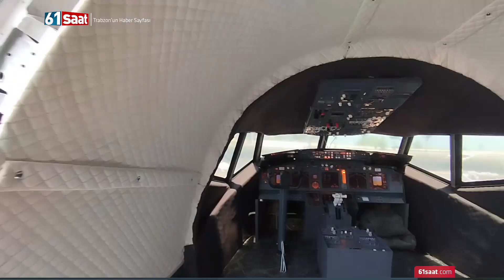Trabzon'da pistten çıkan uçak 'Terminal Pide' oldu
61SAAT HABER SERVİSİ
Trabzon Havalimanına 2018 yılında iniş yaptığı sırada pistten çıkan ‘Zeynep’ isimli uçak  Pide Salonu oldu.
Yomra İlçesinde Abdülkadir Bektaş, Temel Şükrü Yılmaz ve Zafer Celep’in ortaklığında hayata geçirilen Terminal Pide’nin açılışı bugün yapıldı.
Yomra İlçesi girişinde Pide Salonuna çevrilen uçağın açılışına Trabzon Valisi İsmail Ustaoğlu, ile belediye başkanları, ilçe başkanları ve bir çok STK Temsilcisi katıldı.
Açılışta ilk olarak Terminal Pide sahibi Abdülkadir Bektaş konuştu.

'YOMRA BELEDİYESİ'NİN GİRİŞİMİYLE UÇAK BU ALANA KAZANDIRILDI'
Bektaş, Yomra Belediye Başkanı Mustafa Bıyık’ ın projenin hayata geçmesinde katkılarına dikkat çekerek, “Yomra Belediyesi'nin girişimleri sonucunda uçağımız bu alana kazandırıldı. Yomra Belediye Başkanımız Mustafa Bıyık’a bir çok farklı ilçeden kullanılması için talep olsa da bu çağımızı Yomrada turizme kazandırmak istiyorduk. Trabzon'un bir çok ilçesinden ilden buraya girişimciler geldi. Belki bizden daha üst düzey girişimler yapacaktı. Bu noktada başkanımız, “Yomra yatırımcılarına vereceğim” diye ısrar etti. Bu konuda bize çok büyük desteği vardı. Bu projenin oluşmasında en büyük emeklerden biri de onundur. Bizde iş ortaklığı yaptığımız Temel Şükrü Yılmaz, Zafer Celep ile birlikte uçağı şehrinizin turizmine kazandırmak için mücadeleye girdik” dedi.  Babasını da açılışta anan Bektaş, gözyaşlarını tutamadı.
BAŞKAN BIYIK, 'TRABZON'UN TURİZM POTANSİYELİNİ ARTTIRACAK'
Yomra Belediye Başkanı Mustafa Bıyık, “Çok yoğun yatırımcıların bizlere başvurduğu zamanlarda, verdiğimiz mücadele var. Eleştirilerle, serzenişlerle karşılaştık. Bugün Yomra’nın, Trabzon’un ve Karadeniz’in turizm potansiyeline sahip olacak bu tesisin bu noktaya gelmesinde herkese teşekkür ediyorum. Trabzon’un turizm potansiyelini çok daha fazla artıracağına inanıyorum” dedi.
BAŞKAN GENÇ, 'TURİZM YATIRIMLARI ARTTIRILMASI GEREKTİĞİNE İNANIYORUM'
Ortahisar Belediye Başkanı Ahmet Metin Genç ise, 3 ortağı tebrik ederken, “Bu şartlarda yatırım cesareti göstermeleri nedeniyle alkışlıyor ve tebrik ediyorum. Bu işin bu aşamaya gelişinde emek sahipleri var. Yomra’mızın önceki dönem belediye başkanı İbrahim Sağıroğlu beye hasseten teşekkür ediyorum. Israr etti. Trabzon’a merkezde bir yer olabilir mi diye tartışılırken onun ısrarıyla Yomra’ya geldi. Halefi olan belediye başkanımız Mustafa Bıyık da işin peşini bırakmadı. Yomra’ya kazandırılması ısrarını sürdürdü ben her iki belediye başkanımıza da teşekkür etmek istiyorum. Desteklerini esirgemeyen sayın valimize teşekkür ediyorum.  Sayın Valimizin resmi açıklamasıdır: Bu şehrin gelişen trendi turizmdir. Geçtiğimiz yıl bizim geleneksel tarım üretim, dünya piyasasına hakim olduğumuz fındıktan Trabzon’a girdi 126 milyon dolarken, turizmden doğrudan veya dolaylı gelen yatırım 1 milyar dolardır. O nedenle bu tür yatırımların artması gerektiğine yürekten inanıyorum” diye konuştu.
VALİ USTAOĞLU, 'ÇOK GÜZEL BİR ÖRNEK OLDU'
Trabzon Valisi İsmail Ustaoğlu da, “Bugün çok özel ve anlamlı tesisin ilimize kazandırılmasında emeği geçen arkadaşlara teşekkür etmek itiyorum. Karadeniz insanını pratik zekasını ve kıvrak zekasını bir taraftan görüyoruz. 5 yıl önce ilimizde yaşadığımız elim bir kazada kullanılamayacak hale gelen uçak, nasıl ilimizde istihdama dönüştürüldüğünü, ticarete dönüştürüldüğünün çok güzel örneğini burada görüyoruz.  Burada Abdülkadir beyin de ifade ettiği gibi 35 kişinin üzerinde istihdamın sağlandığı böyle bir tesis ilimiz için çok anlamlı. 35 hanemizin mutfağının bereketlenmedi, evlerinin bereketlenmedi bu anlamda çok çok anlam ifade ediyoruz.  ilimizde üretimin istihdamın ihracatın arttırılmasına yönelik atılan her adım ve tabiri caizse vurulan her çivi ilimiz için önemli. Ülkemiz için önemli. Böyle bir tesis ilimiz için ayrı bir anlam ifade ediyor.  Son yıllarda Trabzon turizm alanında çok güzel isme kazandı. Bu yıl geçen yıl tahminlerimiz turizmden gelen sayımızın yüzde 20, 30’u aşacak hareketliliği ilimizde bekliyoruz.  ilimizde hizmet kalitesi ve standardıyla yapılan her tesis bizim ve ülkemiz için önem arzediyor. Bu anlamda hizmet kalitesi ve standardıyla ayrı bir katkı sağlayacağına inanıyorum. Biz turizmde hedeflediğimiz sayılara, rakamlara ulaşacağımıza inanıyorum” dedi.